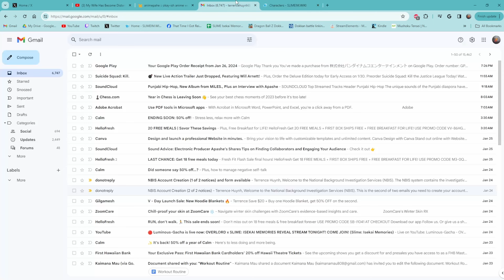GOING BACK IN FOR MORE COPIES OF AINZ! MORE OVERLORD PT. 1 SUMMONS! | Slime: Isekai Memories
I'll take more copies of Ainz and Albis pls